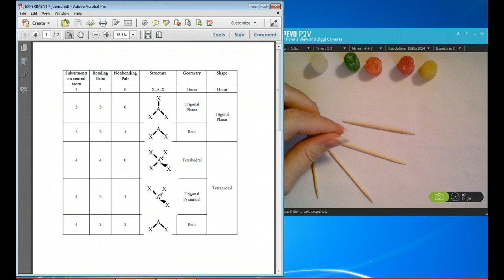Experiment 4 Terminology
Learn about the terminology used in experiment 4.